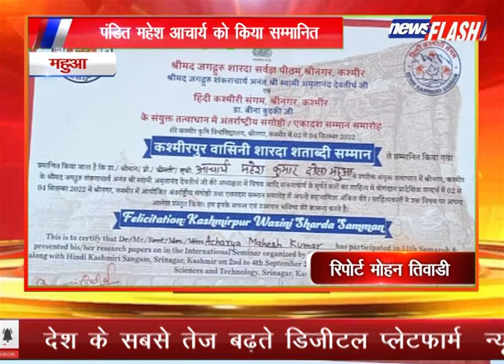महुआ : पंडित महेश आचार्य को किया सम्मानित